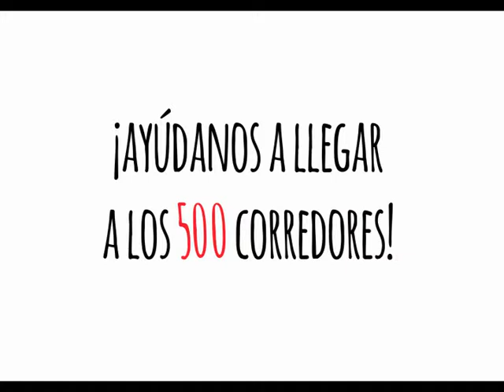Personajes con sonrisa: Víctor Lemes, cantautor canario